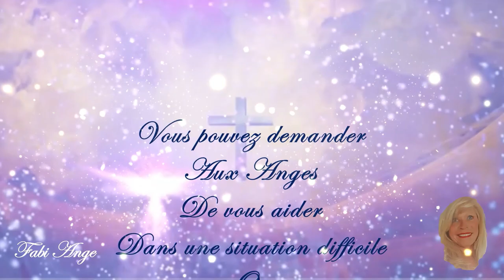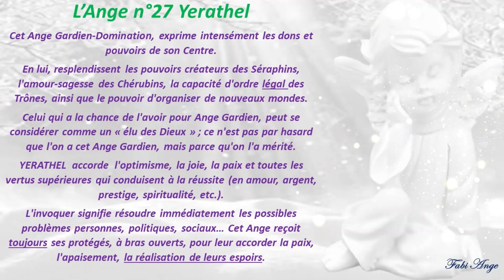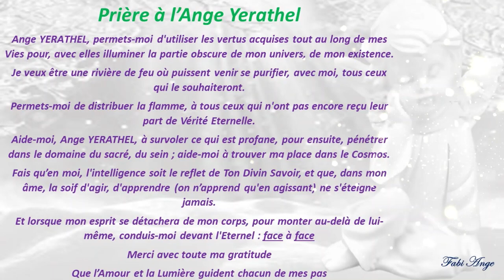😇27*Prière à l'Ange Gardien YERATHEL😇